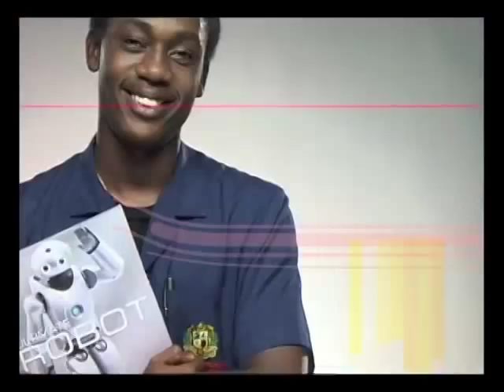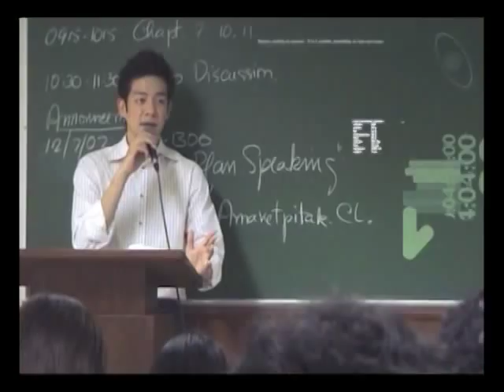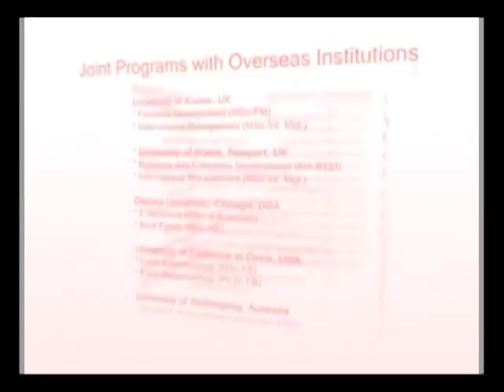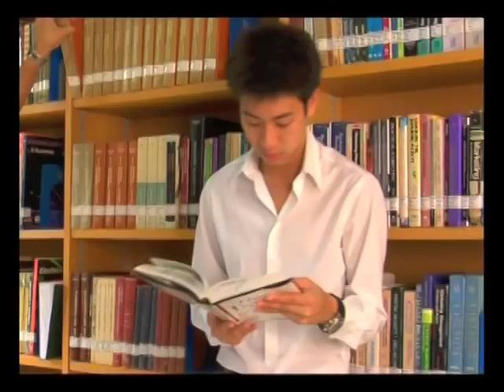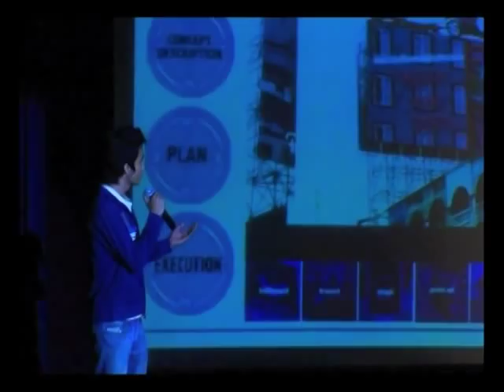AU Video Presentation (English)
Assumption University Video Presentation